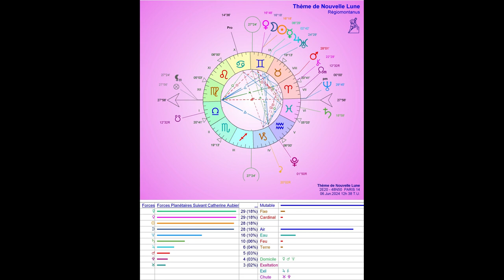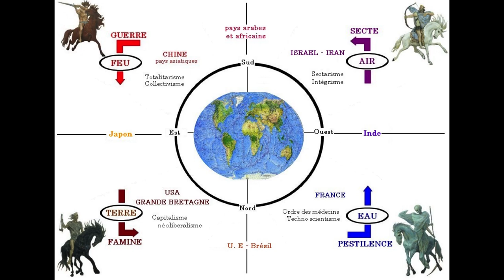La Nouvelle Lune des Gémeaux débarquera le 6.6 à 14h39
...et méditation mondiale de 13h45 à 14h45 pour "voter avec son âme" et diminuer ainsi le côté obscur de la Force et favoriser le changement de paradigme  tellement urgent.
L'aurore blafard d'un nouveau monde transparaît à travers les épreuves nécessaires de transformation de notre ignorance matricielle.
Les clés de notre avenir sont bien entre nos mains.
Nous sommes à moins d'une minute à l'échelle de la vie de l'humanité (sur 24h) d'une fin de civilisation, ...mais pas du monde.
L'Apocalypse, ce n'est pas que la destruction de l'ancien monde, c'est avant tout la révélation de tout ce qui nous restait caché, parfois par corruption des élites certes, mais le plus souvent par ignorance ou inconscience de nos vrais pouvoirs psycho-spirituels...
Les prévisions astrologiques sont parfois "essence-ciel" pour que nous retrouvions la responsabilité de notre évolution et notre capacité à devenir co-créateurs d'une nouvelle civilisation.
À Nous de jouer!
D'abord ne pas rater cette méditation mondiale de Nouvelle Lune, puis celle quotidienne si vous sentez que c'est bénéfique...car ça l'est! ;-)
Je vous joins ci-dessous quelques émissions souvent passionnantes qui mises bout à bout peuvent nous donner les clés de la fameuse transformation nécessaire pour atteindre les 20% de "créatifs culturels"... ou les 1,5% de méditants qui peuvent tout faire basculer du côté lumineux de la Force! :

- FI 16h le 3.6.2024 Zoom Zoom Zen avec Pablo Servigne "Le pouvoir du surricate"
- FC 21h le 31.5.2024 "Le meilleur des mondes" avec Shoshana Zuboff "Le capitalisme de surveillance"
- Pétition Avaaz.org pour reconnaissance de l'état palestinien par la France